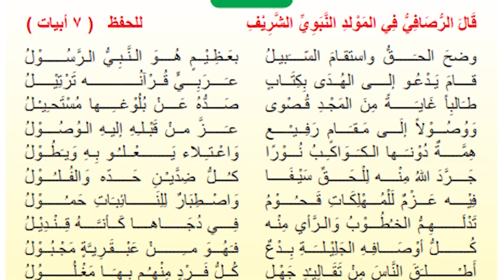قصيدة الرصافي في المولد النبوي الشريف - للصف الاول المتوسط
وضح الحق واستاقم السبيل
بعظيم هو النبيّ الرسول
قام بدعو إلى الهُدى بكتاب
عربيّ قرآنه ترتيل
طالباً غاية من المجد قُصوى
صدّه عن بُلوغها مستحيل
ووصولاً إلى مقام رفيع
عَزّ من قبله إليه الوُصول
همّة دونها الكواكب نوراً
واعتلاءً يَعلو بها ويطول
جرّد اللّه منه للحقّ سيفاً
كان ضدَّين حدّه والفلول
فيه عزم للمهلكات قَحُوم
واصطبار للنائبات حَمُول